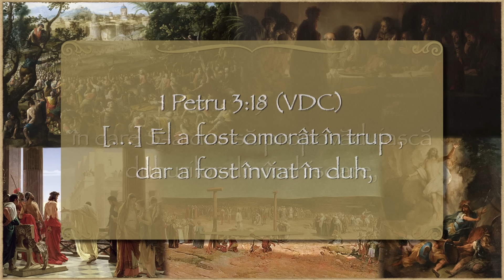Vineri - Săptămâna Patimilor | Când Dumnezeu Tace - Mesaj de Andrei Popescu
Săptămâna cea mai mare începe cu intrarea lui Isus in Ierusalim si se termina cu învierea lui Isus. Sărbătoarea asta a fost aranjată de Dumnezeu cu mii de ani înainte, în detalii și amănunte care se potrivesc ca o mănușă pe mână. Unul dintre miracolele Scripturii este felul în care se îmbina scrieri care au fost făcute la mii de ani distanță una de cealaltă. Un scriitor care să descrie amănunte și fapte petrecute la mii de ani diferență unele de altele trebuie să fie un unul care să existe mii de ani.

Pentru noi evenimentele din Săptămâna Mare s-au întâmplat demult. Însă, timpul este un factor al spațiului (distanței) și vitezei ( T = S ÷ V ). Spre exemplu, dacă ai sta pe cea mai apropiată stea din afara micului nostru sistem solar, Alfa Centaurus, și ai privi la televizor știrile de pe Pământ ai vedea în acel moment ce s-a petrecut în urmă cu 4 ani pe Terra. Atât durează ca lumina să ajungă de pe Pământ până acolo. Evenimentele care se întâmpla acum vor ajunge acolo după 4 ani.
Dacă ai fii la capătul celălalt al galaxiei noastre evenimentele de acum 2000 de ani, ar ajunge la tine peste aproximativ 95000 ani. Dacă ar fi să mergi în galaxia Andromeda trebuie să aștepți peste 2 milioane de ani să vezi și să auzi de Ghetsimani și de cina cea de taină.

Ce este pentru noi trecut îndepărtat în alt loc încă nu s-a întâmplat. De aceea se spune că pentru Dumnezeu, pentru lumea spirituală care nu este legată de timp, spațiu și materie, totul este un prezent, toate se întâmpla simultan.

Prin urmare, evenimentele săptămânii acesteia nu sunt menite sa fie învățate și studiate, sunt menite să fie trăite si retrăite.